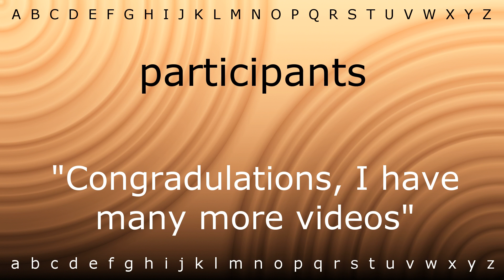Here I will teach you how to pronounce 'participants' with Zira.mp4